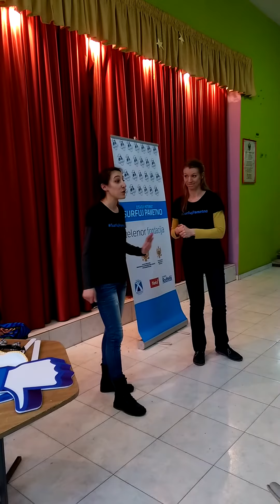SurfujPametno - Internet je putovanje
Internet je cool!

Telenor fondacija sa svojim partnerima kroz SurfujPametno radionice nastavlja putovanje po crnogorskim osnovnim školama i kroz predstavu Teatra mladih, koja je prilagođena uzrastu učenika šestog i sedmog razreda, prikazuje Internet kao svijet prepun mogućnosti, ukoliko mu se pristupi na bezbijedan način. Saradnja sa Teatrom mladih je osvježila projekat i učinila ga još prijemčivijim za učenike.

Partneri Telenor fondacije u realizaciji Inicijative su Ministarstvo prosvjete, Ministarstvo za informaciono društvo i telekomunikacije, Zaštitnik ljudskih prava i sloboda Crne Gore – Ombudsman, Udruženje Roditelji i kompanija fleka.